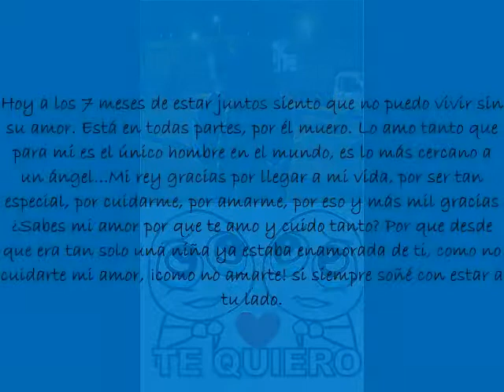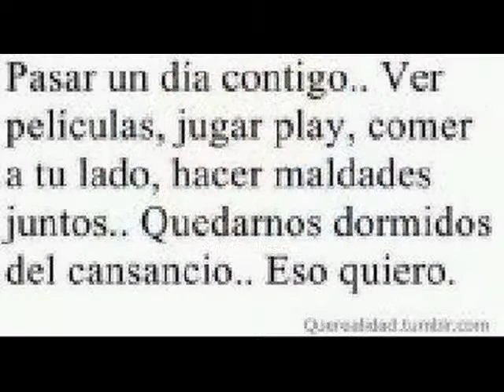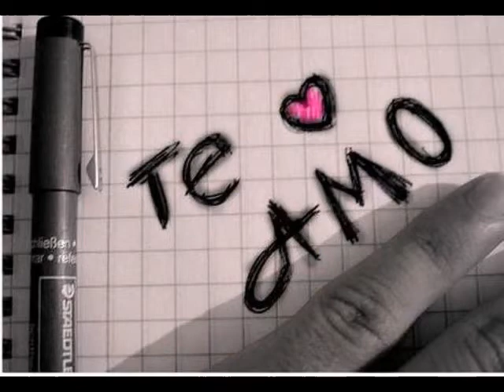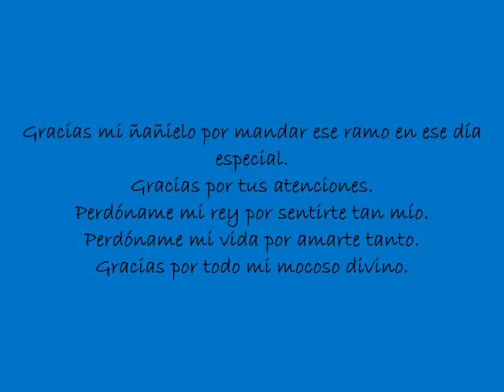ERES MI LINDA ESTRELLA A.A.G.A